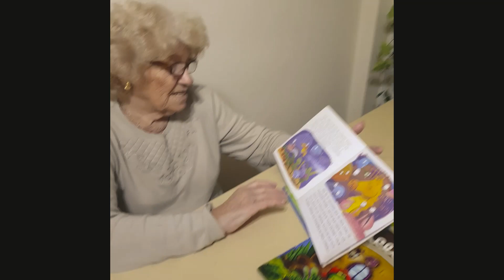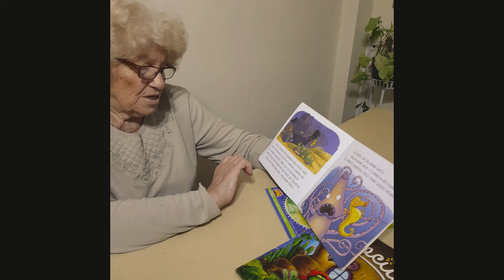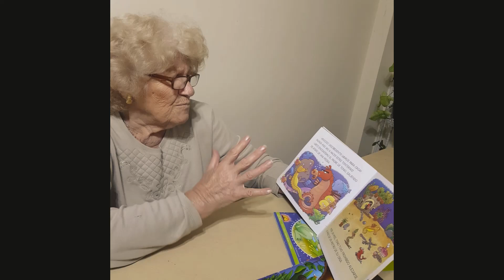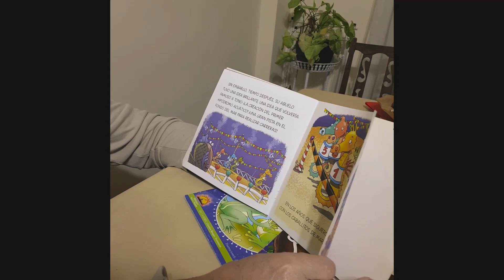El campeón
Elena Mangiapane, lectora en voz alta, que forma parte de la Asociación Sembrando Sueños en la Bahía, nos comparte un cuento del escritor Ricardo Mariño, y nos habla de un caballito de mar que se llama Antonio y vive en el fondo del mar.